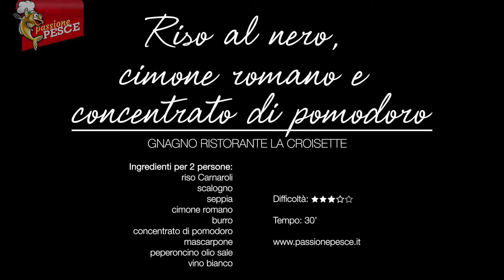Riso al nero, cimone romano e concentrato di pomodoro - Chef Gnagno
Lo Chef Andrea Romani alias "Gnagno" del ristorante La Croisette di San Benedetto del Tronto (AP) ci illustra la ricetta della "Caldo freddo di salmone e puntarelle, caprino e melograno”.